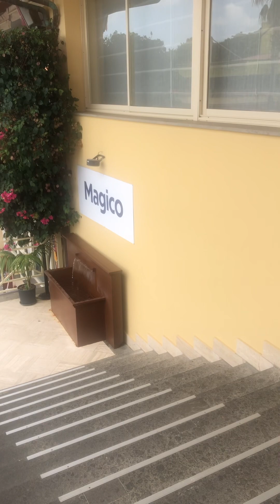TUI Magic Life - Calabria - Breakfast at The Magico Restaurant, July 2023